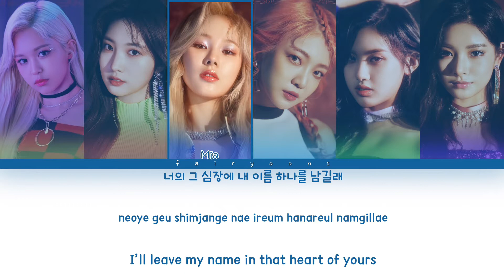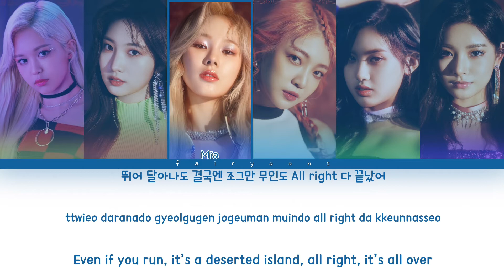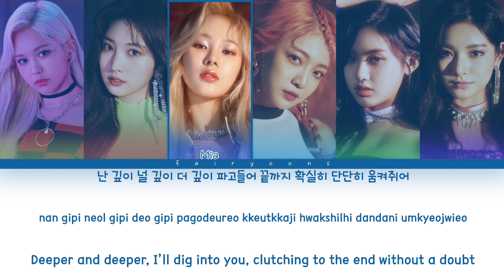EVERGLOW (에버글로우) DUN DUN Color Coded Lyrics (Han/Rom/Eng)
All rights administrated by Yuehua Entertainment.

｡:°ஐ EVERGLOW !

Artist ♡ EVERGLOW
Album ♡ reminiscence
Track No. ♡ 02
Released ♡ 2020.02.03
Favorite Track ♡ Dun Dun

Bias ♡ Yiren